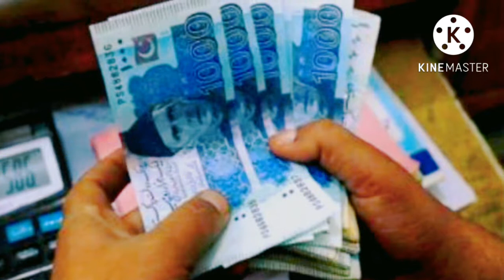govt employees news | Punjab ki sarkari mala jameen ke liye aham khabar